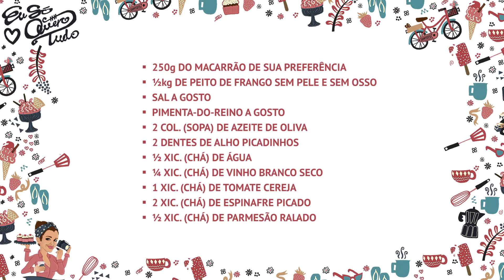Macarrão com frango e espinafre | Eu Só Quero Tudo #30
Semana especial de aniversário!!

Para comemorar um ano do Eu Só Quero Tudo no YouTube, essa semana terá vídeo todos os dias!

E para começar, receita de um macarrão com frango e espinafre que eu sempre faço aqui em casa e que fica tudo de bom.

Imagem: MW Bass
Edição: Maureen Garcia e MW Bass